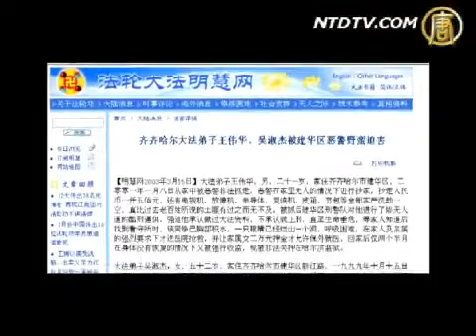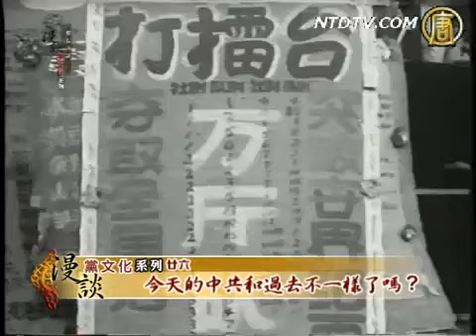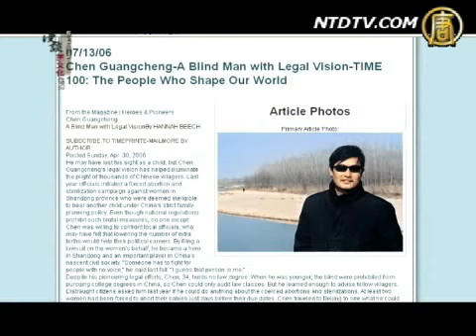漫谈党文化26：今天的共产党和过去不一样了？